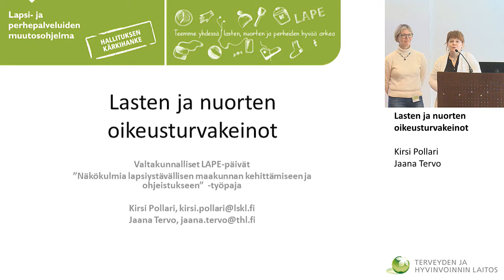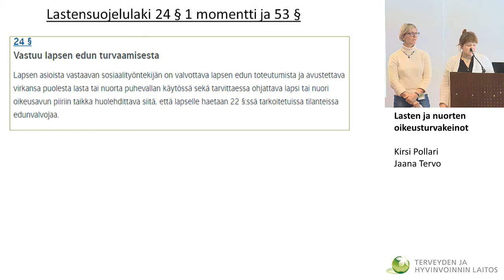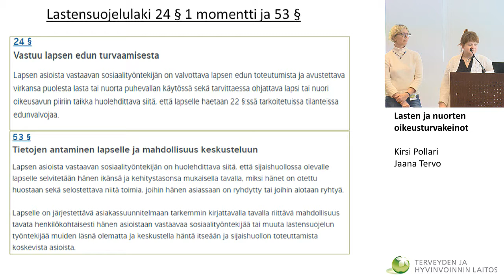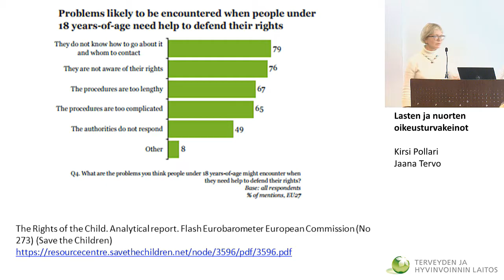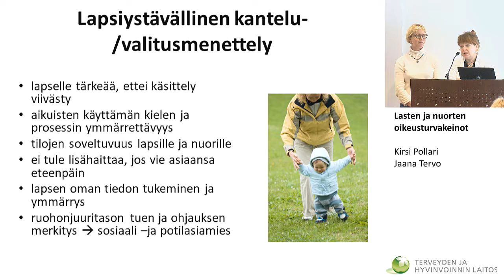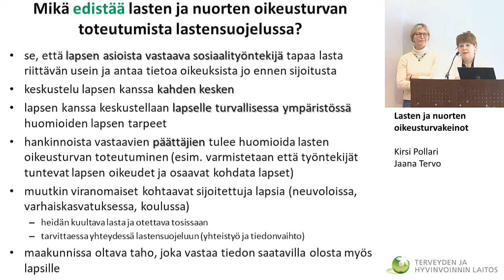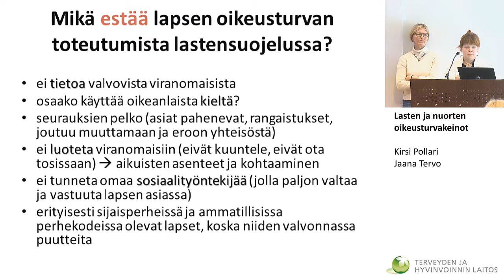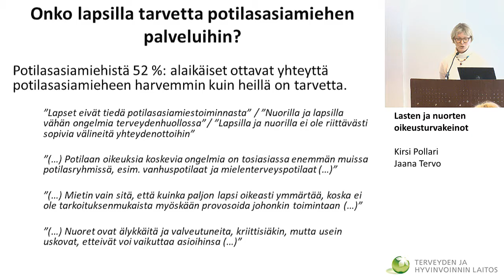Lasten ja nuorten oikeusturvakeinot, Kirsi Pollari ja Jaana Tervo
Työpaja 1: Näkökulmia lapsiystävällisen maakunnan kehittämiseen ja ohjeistukseen